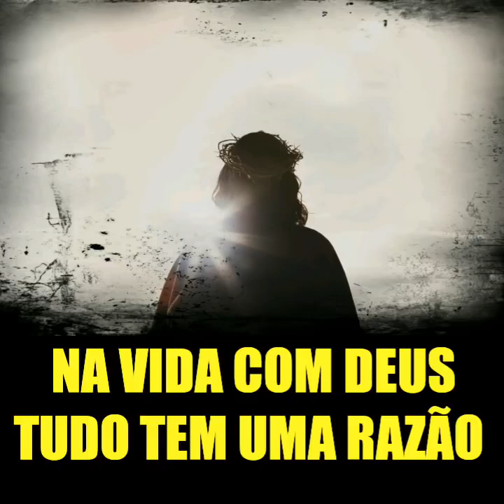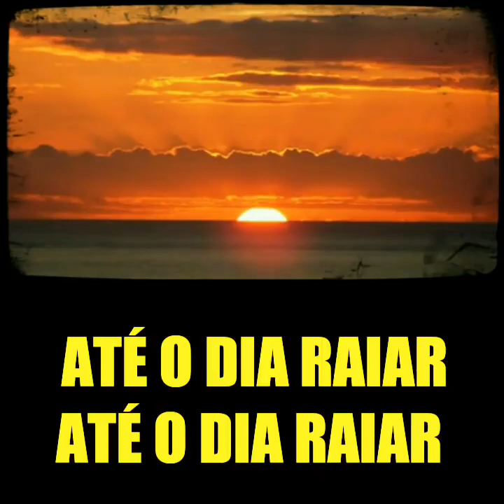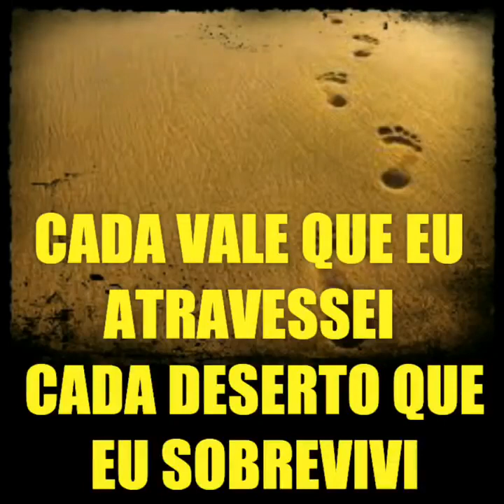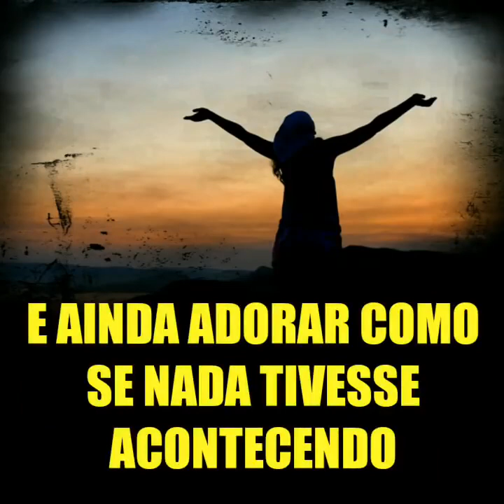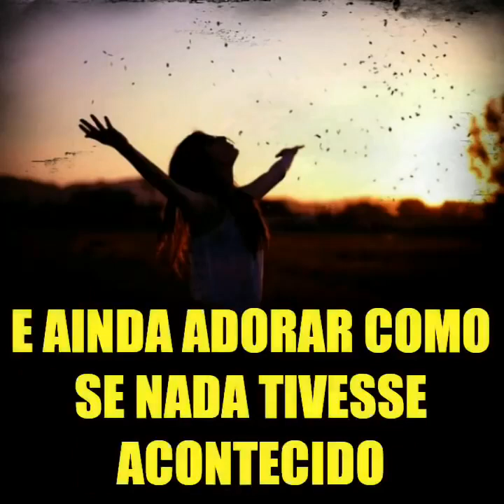só quem tem raiz, aguenta chorar o que chorei